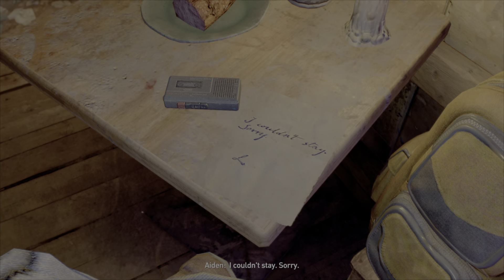Dying Light is Too fun But Glitchy